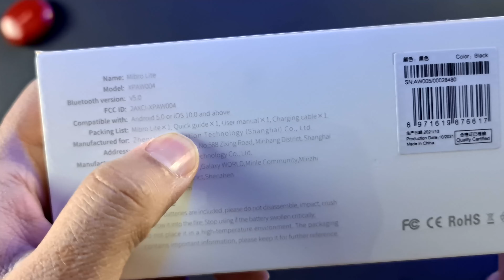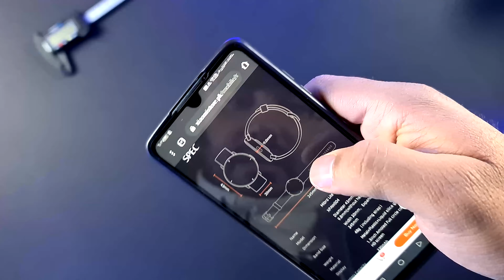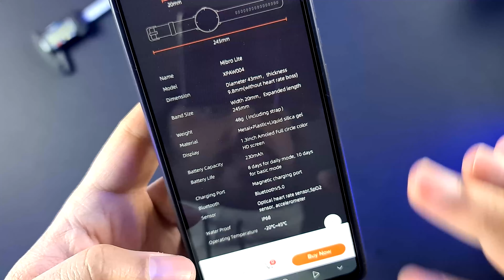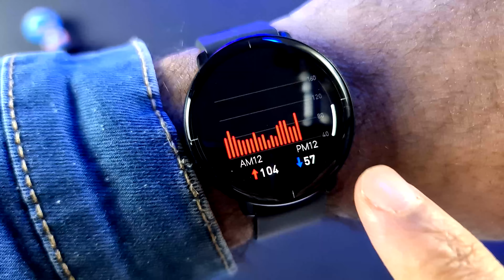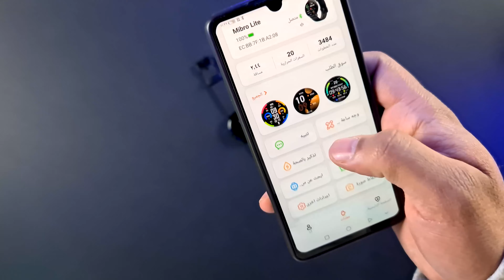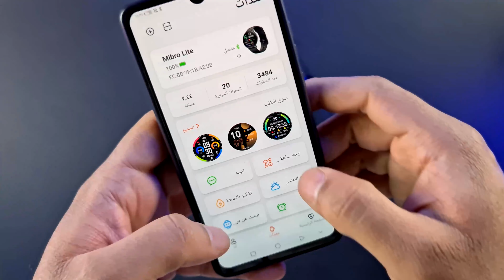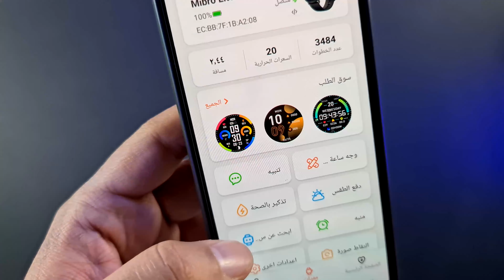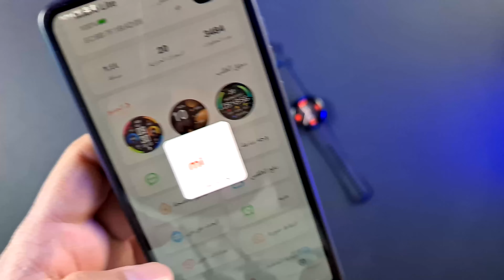مراجعه الساعه الاصليه Mibro Lite - شاشه اموليد - Always On Display - مقاومه للماء